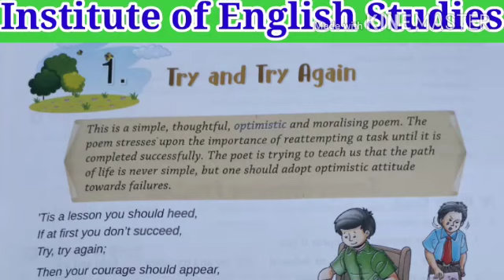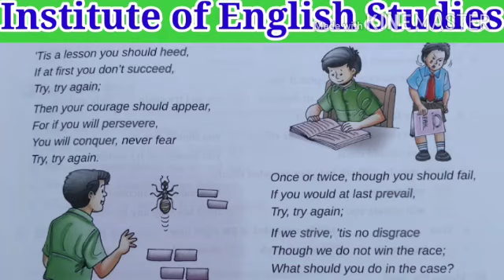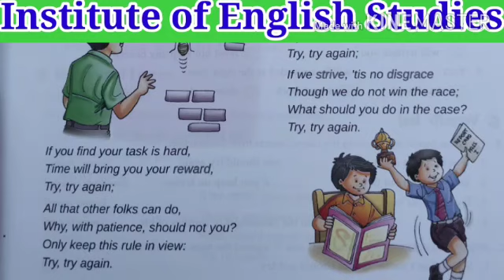Try and trye Again ( class 6 chapter 1